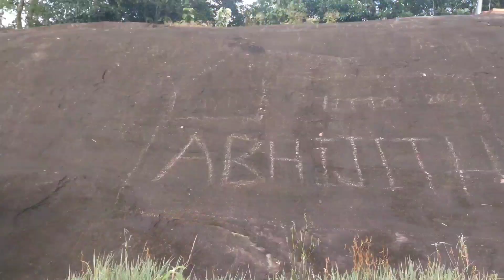ഇതിനുമുമ്പ് ഇതുവരെ കണ്ടിട്ടില്ലാത്ത അത്രയും ഭംഗിയാർന്ന ഒരു വ്യൂ പോയിൻറ് view point in Kerala travel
കേരളത്തിലെ തന്നെ ഏറ്റവും മനോഹരമായ വ്യൂ പോയിൻ്റ് അതോടൊപ്പം നല്ല പ്രകൃതിഭംഗി നിറഞ്ഞുനിൽക്കുന്ന അതിമനോഹരമായ ഊട്ടുപാറ കാണാൻ പോയതിന്റെ വിശേഷങ്ങളുമായാണ് ഞാൻ വന്നിരിക്കുന്നത്